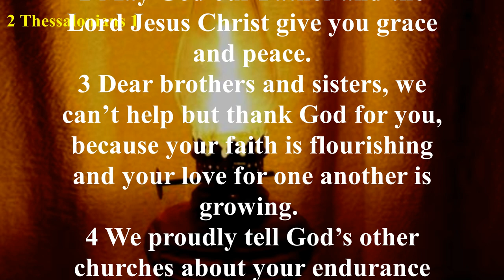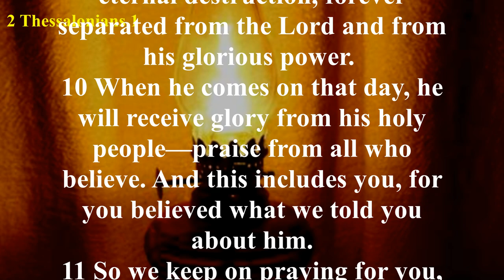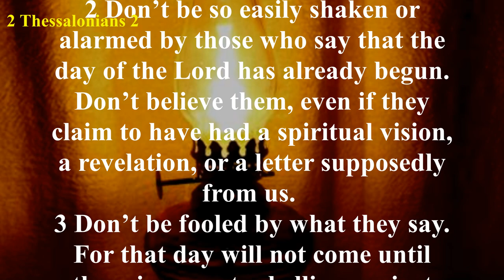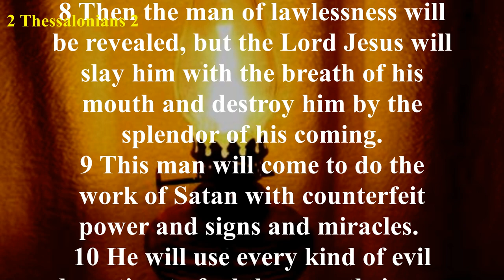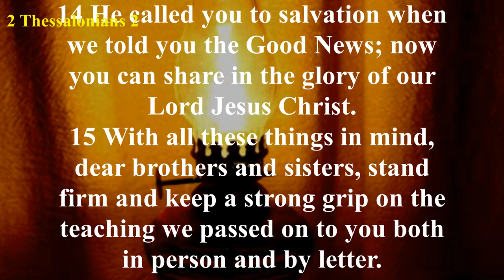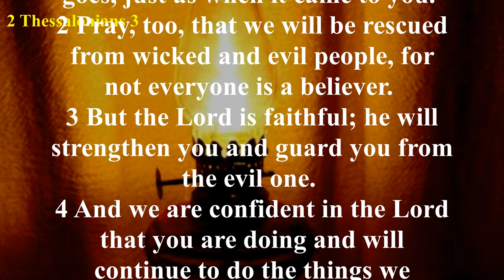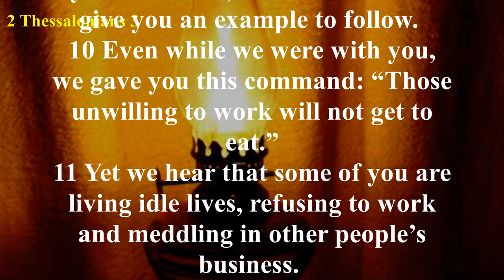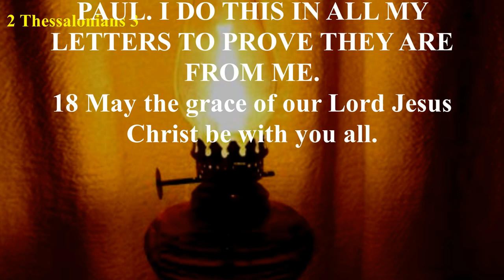2 Thessalonians (NLT) - Audio Bible with Text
Paul greets the church at Thessalonica and encourages and exhorts them. He commends them for what he hears they are doing in the Lord, and he prays for them (2 Thessalonians 1:11-12).
In chapter 2, Paul explains what will happen in the Day of the Lord (2 Thessalonians 2:1-12).
Paul then encourages them to stand firm and instructs them to keep away from idle men who don’t live by the gospel (2 Thessalonians 3:6).